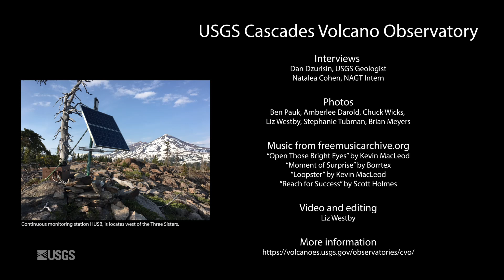Tracking Uplift Near Three Sisters Volcanoes, Using Semi-Permanent GPS Instruments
USGS geologist Dan Dzurisin is near Sisters, in Central Oregon, to set up portable GPS monitoring equipment to track something that's been going on for 25 years and still goes on today. It’s uplift, a subtle rise in the ground’s surface, in an area west of South Sister volcano.

Uplift began in the mid-1990s and was first observed in radar satellite imagery. The USGS, working with the Forest Service, installed permanent monitoring stations to track the rate at which the area was uplifting.

In addition, every summer Dr. Dzurisin sets out GPS stations to collect ground deformation data. While radar satellites provide a picture of the entire area, these temporary GPS stations give very accurate measurements of how individual points have moved. Dr. Dzurisin and summer intern Natalea Cohen show you how they set up the semi-permanent GPS stations and talk about the importance of the work.

One thing that can cause uplift is magma moving around underground, or in particular, magma rising from greater depth in the earth up to a shallower depth, which forces the surface to move upward in a very broad area. Remarkably, this process has caused very few earthquakes. So, if you're not using satellite radar data or some other form of data to look for it, episodes like this may have happened in other places and maybe in Central Oregon as well, and we just didn't know it.

USGS scientists are monitoring this activity as carefully and thoroughly as they can, and will continue to monitoring the area for as long as it goes on, to gain a greater understanding of this process.

Credit: USGS